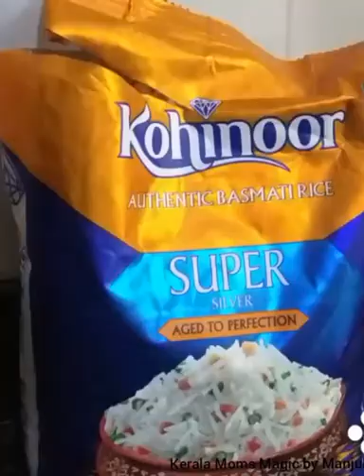VLOG # 44 Vegetable Biryani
Can your kids refuse a biryani? Never!!
Watch how to make a simple and easy vegetable biryani, try it out! Its delicious!!